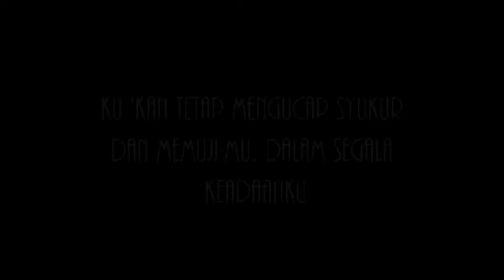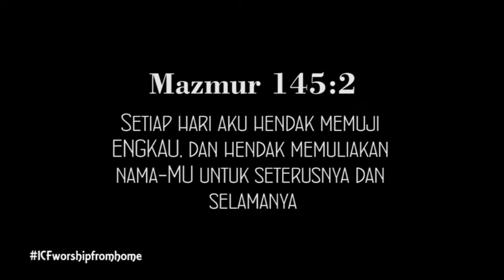"KASIH BAPA" - ICF Worship From Home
Kerinduan kami adalah untuk terus memuji dan memuliakan Tuhan apapun kondisinya. Pujian ini telah memberkati kami bahwa KASIH BAPA begitu besarnya bagi setiap kami dan juga saudara semuanya. Terimalah dan rasakanlah kasih-Nya yang selalu tersedia dan rahmat-Nya yang selalu baru setiap pagi. Tuhan memberkati kita semuanya.